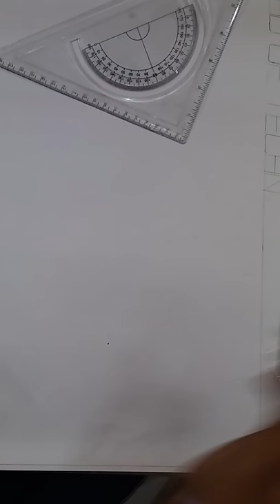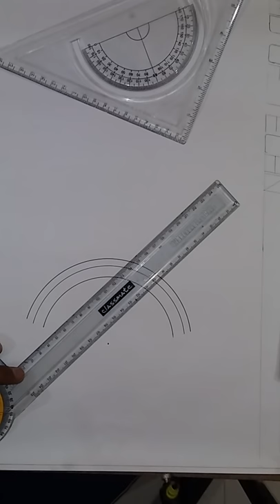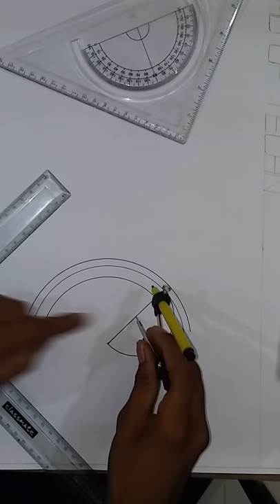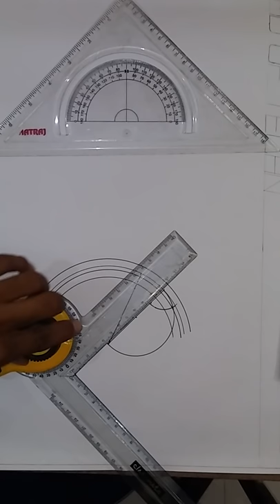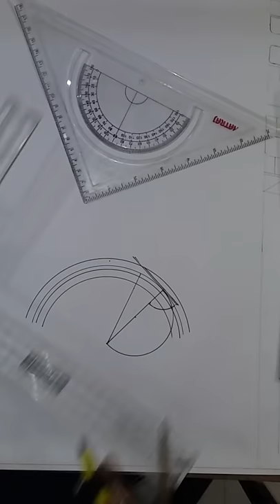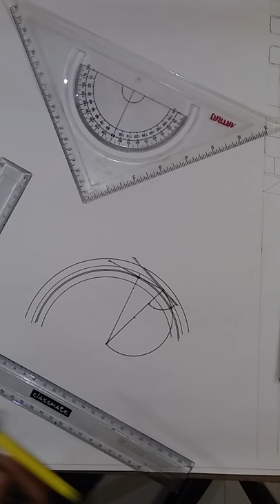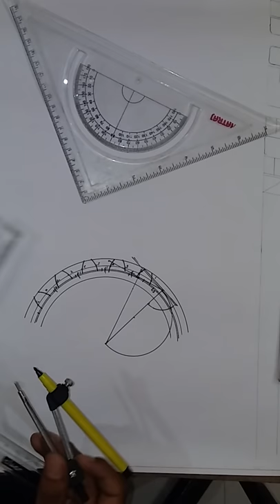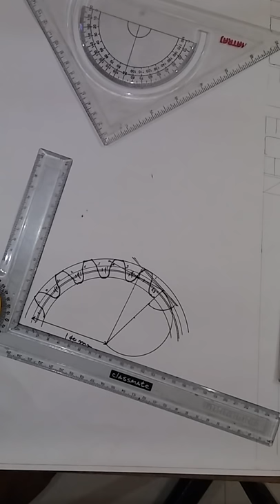Gear teethes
Avimantu MED Classes 12